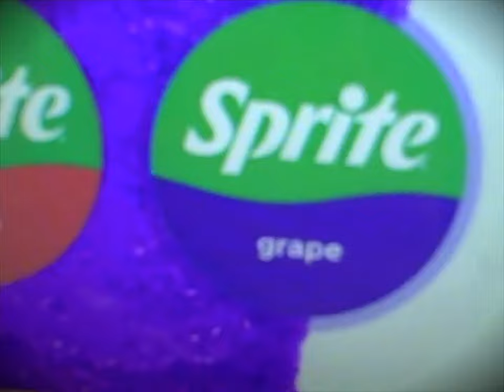Luke Blovad - Shooting Star (Official Music Video)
Produced by olswel (@olswelolswel)